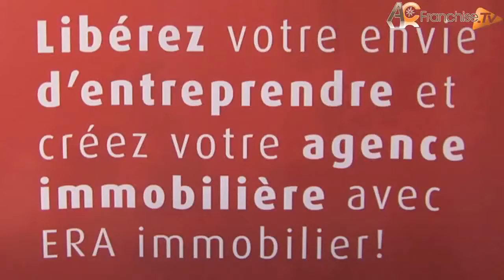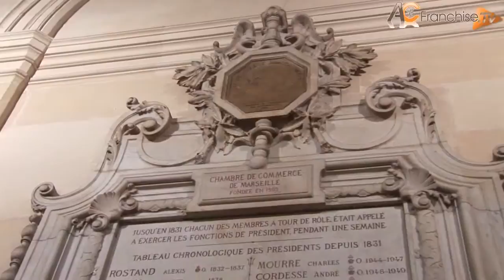3 minutes de franchise du 19 Novembre 2012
Cette semaine retrouvez les enseignes Ixina, DeNeuville, et Era France. Découvrez également le conseil d'Olivier Thiebaut pour réussir une reprise de franchise.